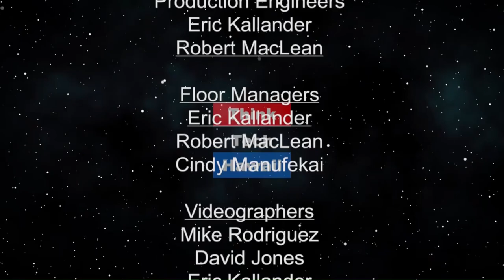Island Innovation with MajiConnection (Adventures in Small Business)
Fostering Innovation in the Islands of Hawaii and Japan
.  Learn about MajiConnection and Island Innovation Demo Day and what they can do for you.

The host for this episode is Micolas Ogawa.  The guest for this episode is Takaho Iwasaki.

The host for this episode is Micolas Ogawa.  The guests for this episode are Takaho Iwasaki and Takaho Iwasaki.